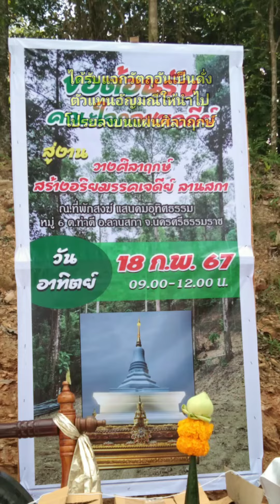ลานสกา นครศรีฯ สร้างอริยมรรคเจดีย์บรรจุพระสารีริกธาตุ บนที่พักสงฆ์แสนคมอุทิศธรรม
งานบวงสรวงวางศิลาฤกษ์สร้างอริยมรรคเจดีย์ที่ลานสกา นครศรีฯ